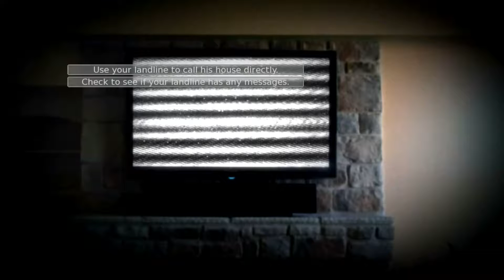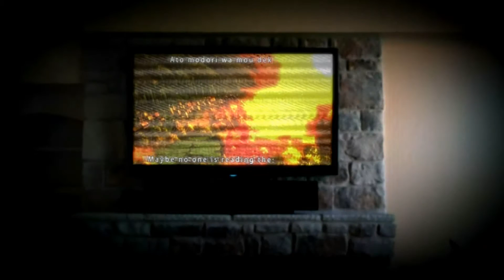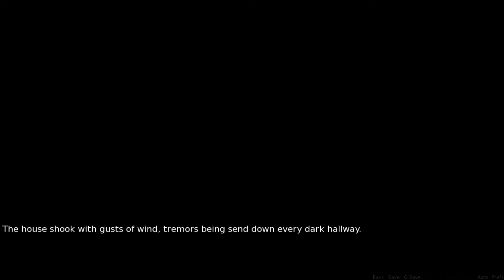A Cold Love Story Ep.4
Follow Me on other places